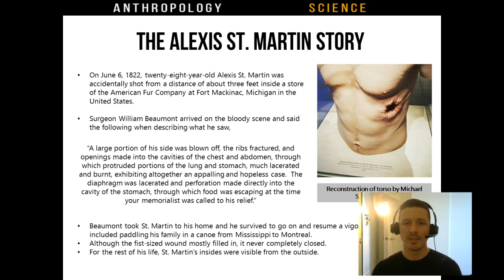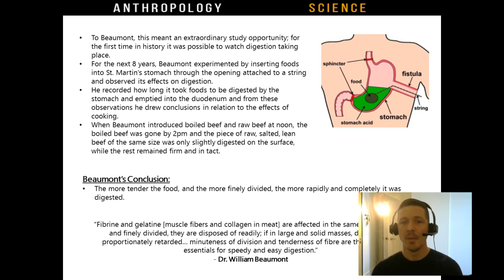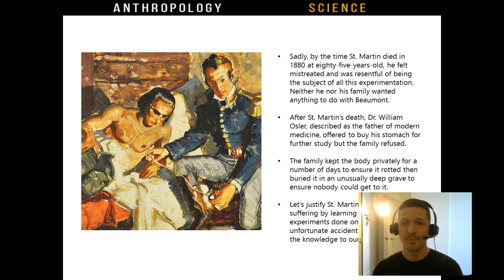Shotgun Blast to The Stomach - The Alexis St Martin Story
Alexis Bidagan St. Martin (April 8, 1802[a] – June 24, 1880) was a Canadian voyageur who is known for his part in experiments on digestion in humans, conducted on him by the American Army physician William Beaumont between 1822 and 1833. St. Martin was shot in a near-fatal accident in 1822. His wound did not heal fully, leaving an opening into his stomach. Studies of St. Martin's stomach led to greater understanding of the stomach, gastric juices and the processes of digestion.[3]

On June 6, 1822 St. Martin was accidentally shot with a musket at close range at the fur trading post on Mackinac Island. The charge of the musket shot left a hole through his side that healed to form a fistula aperture into his stomach.[3][4][5][6]

William Beaumont, a US Army surgeon stationed at a nearby army post, treated the wound. Although St. Martin was a healthy young man in his 20s, he was not expected to recover due to the severity of his wound.[3] Beaumont explains in a later paper that the shot blew off fragments of St. Martin's muscles and broke a few of his ribs. After bleeding him and giving him a cathartic, Beaumont marked St. Martin's progress. For the next 17 days, all food he ate re-emerged from his new gastric fistula. Finally after 17 days, the food began to stay in St. Martin's stomach and his bowels began to return to their natural functions.[4]

When the wound healed itself, the edge of the hole in the stomach had attached itself to the edge of the hole in the skin, creating a permanent gastric fistula. There was very little scientific understanding of digestion at the time and Beaumont recognized the opportunity he had in St. Martin – he could literally watch the processes of digestion by dangling food on a string into St. Martin's stomach, then later pulling it out to observe to what extent it had been digested. Beaumont continued to experiment on St. Martin off and on until 1833, performing an estimated 200 experiments in 10 years.[3]

Alexis St. Martin allowed the experiments to be conducted, not as an act to repay Beaumont for keeping him alive, but rather because Beaumont had the illiterate St. Martin sign a contract to work as a servant. Beaumont recalls the chores St. Martin did: "During this time, in the intervals of experimenting, he performed all the duties of a common servant, chopping wood, carrying burthens, etc. with little or no suffering or inconvenience from his wound."[1] Although these chores were not bothersome, some of the experiments were painful to St. Martin, for example when Beaumont had placed sacks of food in the stomach, Beaumont noted: "the boy complained of some pain and uneasiness at the breast."[4]:118 Other symptoms St. Martin felt during experiments were a sense of weight and distress at the epigastric fossa and slight vertigo and dimness of vision.

I hope you enjoy the video!  If you liked this video and want to support my work, you can do so by donating, or by buying one of my bestselling books or red light therapy devices below.